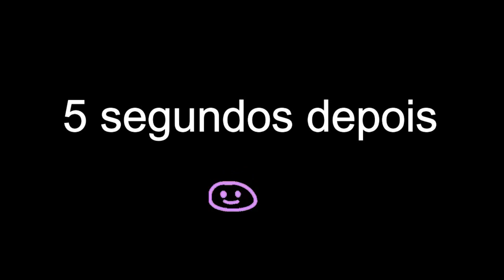BROWNIE DE CANECA PRONTO EM APENAS 1 MINUTINHO l Receitinha l Sarah Gontijo VEDA #16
INGREDIENTES:
1 Caneca
2 colheres de margarina ou manteiga
1 colher de açúcar
3 colheres de água
2 1/2 de farinha de trigo
2 1/2 achocolatado em pó (usei toddy)
Instagram e TikTok: @sarahgontijooficial
Quer mais vídeos assim? Tem alguma sugestão?
Comenta aí tbm vai, não custa nada. Seu comentário pode aparecer no próximo vídeo.  😍